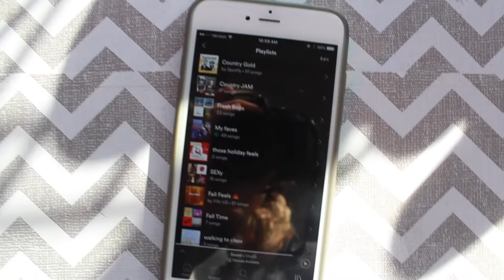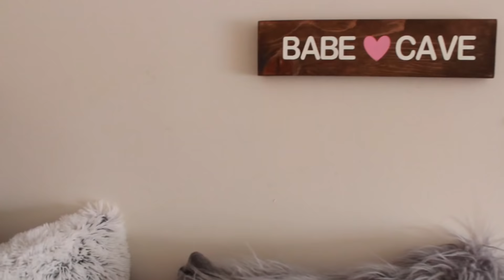college morning routine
hey guys!! welcome to vlogmas! today is DAY 9 of 25 DAYS OF LOLOBEAUTYXX! today I show you guys a typical morning in college! I love you all SOOO much!! and I hope you enjoy this video!

FAQ:
name: Lauren
age: 18
editor: Final Cut Pro X
birthday: May 25th